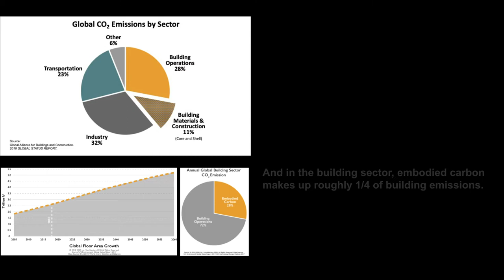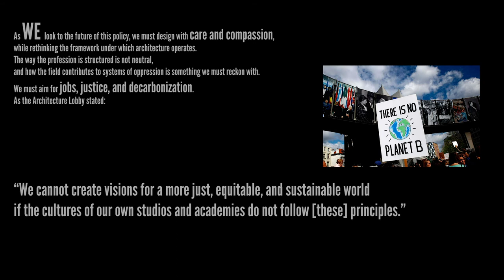A7 GA Team 8